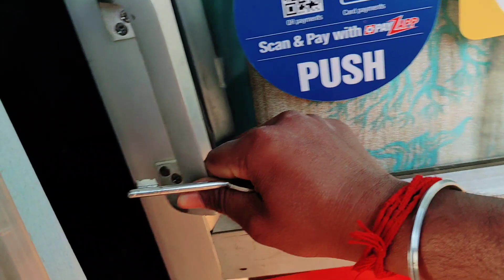Moto Vlogging Setup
Products link -
1- Helmet Strap Mount For GoPro
2- Moano MIC
3-  Helmet Strap Mount For Mobile -  Helmet Strap Mount For GoPro

Cover Topic:
moto vlog
moto vlogs
vlog
myfirstmotovlog  first moto vlog on youtube
myfirstmotovlog  first moto vlog with mobile setup